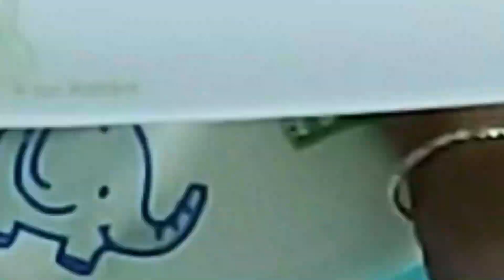R for Rabbit Cherry Berry Grand The Convertible 4 in 1 High Chair||Booster chair for babies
Must buy chair for feeding your kids.Inculcate the habbit of sit and eat from 6 month onwards.Do buy this when you start weaning your baby.

R for Rabbit Cherry Berry Grand Baby High chair

Other budget  booster chairs:
Baybee booster chair
luvlap booster chair
peahen booster chair